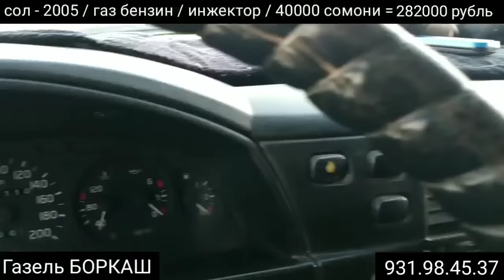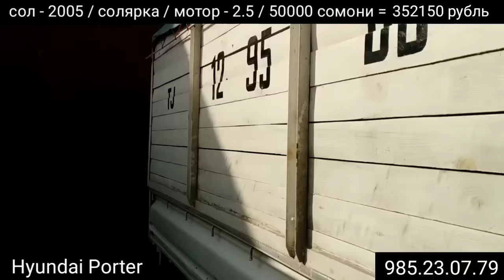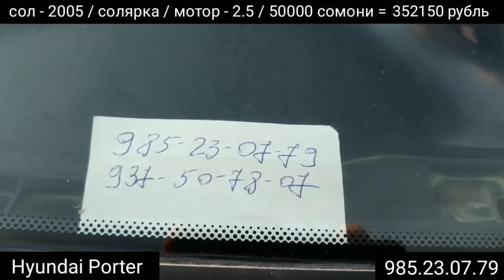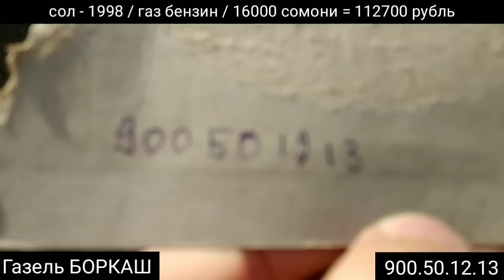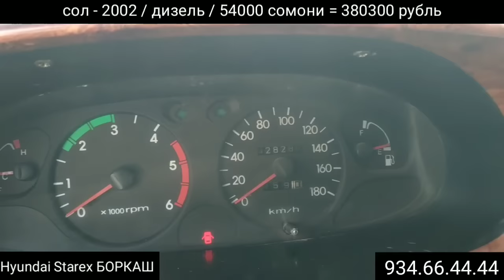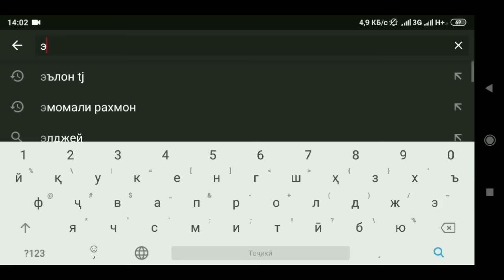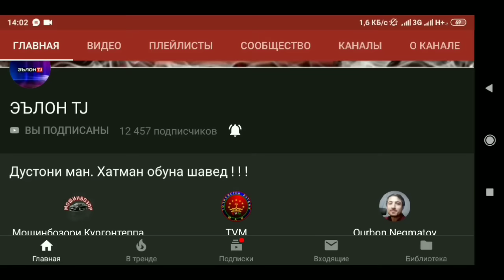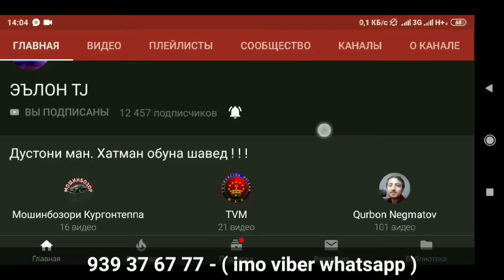Мошинбозори Кургонтеппа. Нархои Боркаш. Портер. Газель. Старекс Боркаш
Программа барои гуш кардани ОНЛАЙН РАДИОи Тоҷикистон ҳатман скачать кнен истифода барен

Касоне ки хона, ҳавли, мошин, телефон, кондитционер, халадейник ва дигар лавозимотҳои фуруши доранд метавонед онҳоро ба воситаи канали ман дар мудати кутоҳ бифурушед.
Рақамҳо барои тамос бо ман

Агар ки ба Шумо ягон ҳамкор лозим бошад ваё ҷои кор ё ин ки ширкататонро эълон ( РЕКЛАМА ) кардан хоҳед пас дар рақамҳои ман муроҷиат наомед.